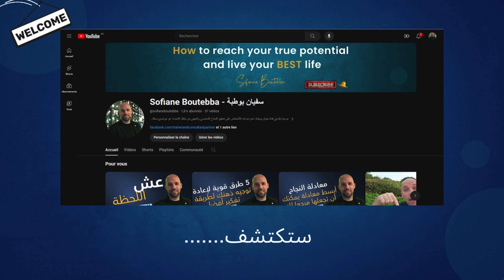حذاري من هذه الكلمات عندما تريد أي شيء في حياتك ربما هي كلمة لكن......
في هذا الفيديو سنوضح أهمية الكلمة وهل هي قانون كما يقولون؟ فإذا كانت كذلك استعملها في مكانها وزمانها الصحيحين
قوة الكلمة
الإقناع
الكاريزما
المصداقية
ــــــــــــــــــــــــــــــــــــــــــــــــــــــــــــــــــــــــــ
للاشتراك في القناة يرجى استعمال هذا الرابط:
تابعني على صفحاتي التالية:
لحجز موعد استشارة يرجى التواصل عبر الواتساب
أو ارسال ايميل بموضوع الاستشارة عبر